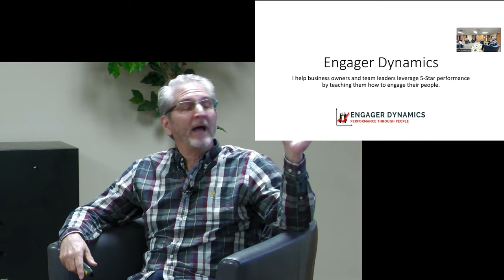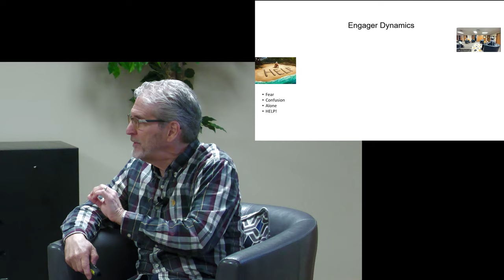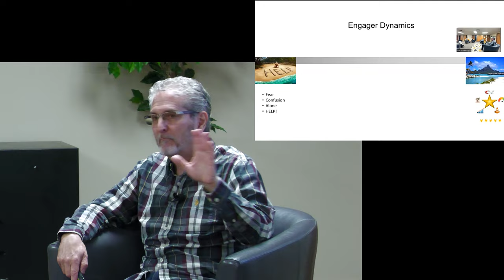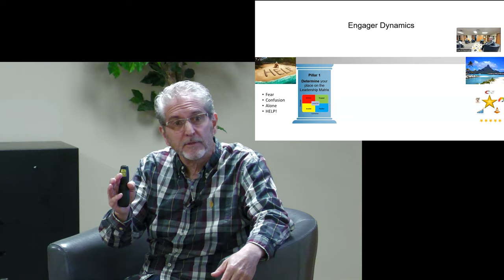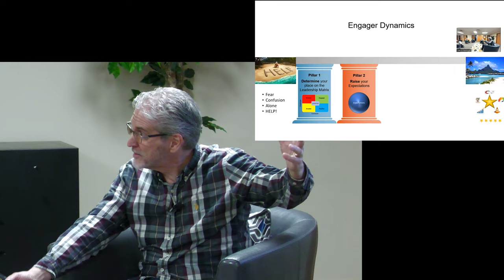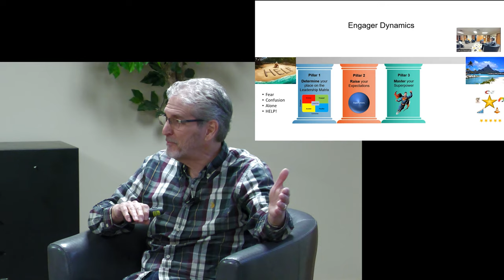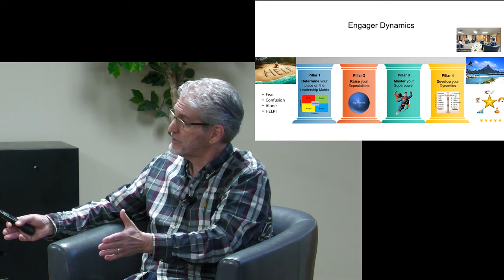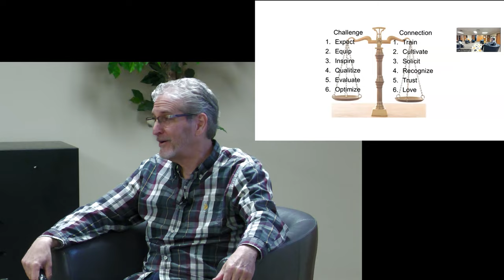Perk Up Thursday Coffee - Jim Thomason with Engager Dynamics